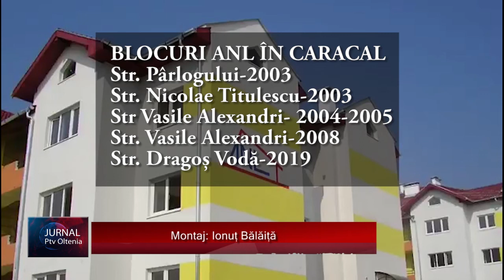LOCUINȚE NOI PENTRU CARACALENI